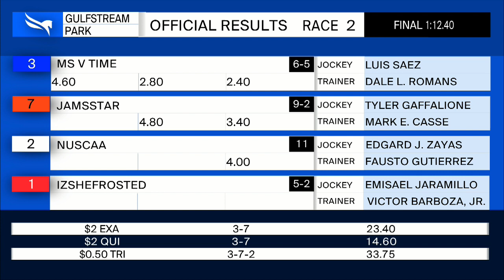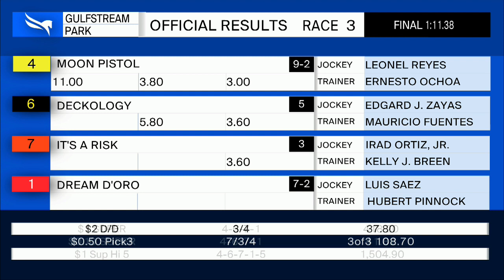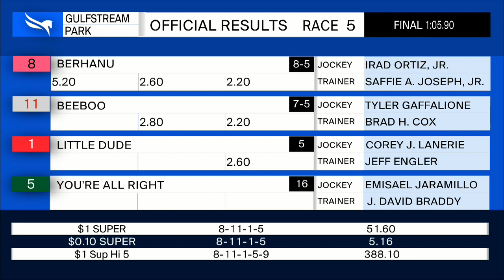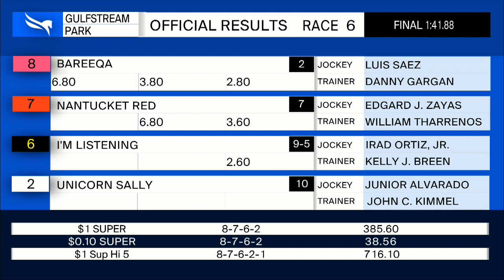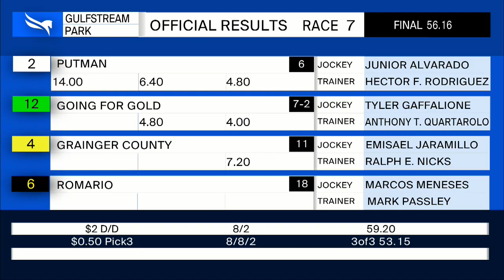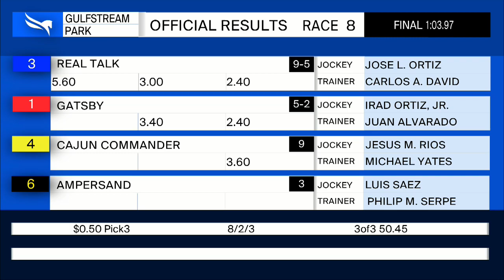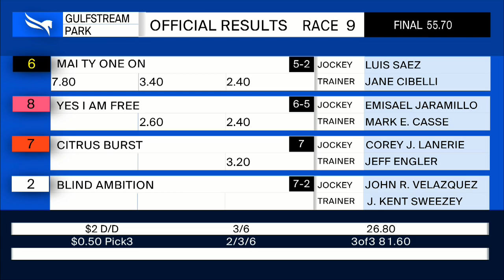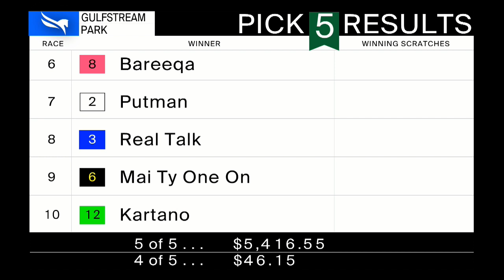Gulfstream Park Resumen - 5 de Febrero 2021